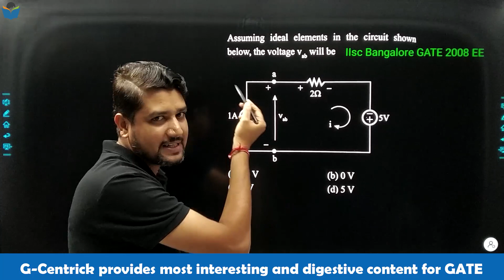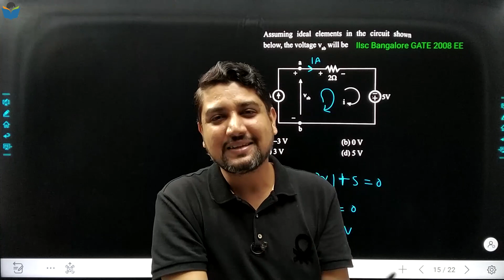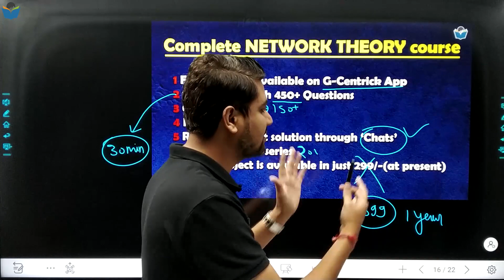Lec 61 इस Que से easy कुछ भी नही IISC Bangalore GATE 2008 EE